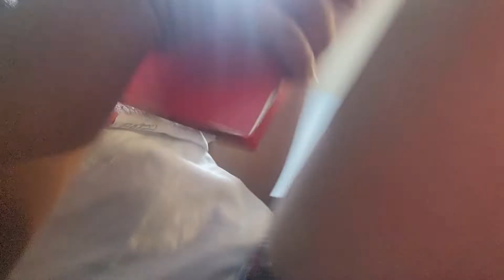funny prank call on nelson Rodriguez part 3 😁 leigthon sofia